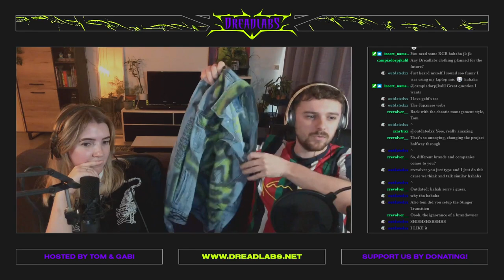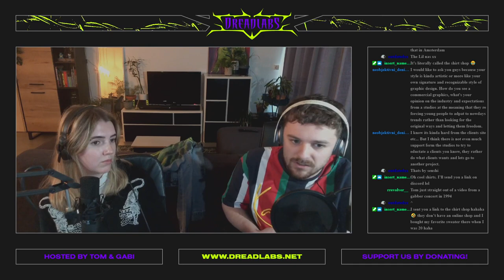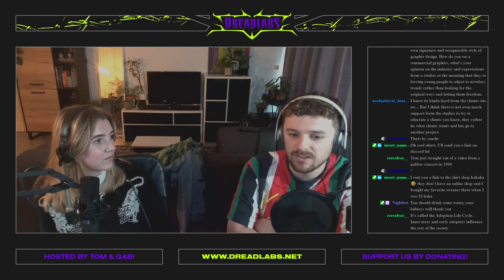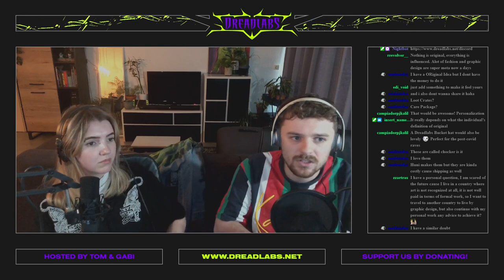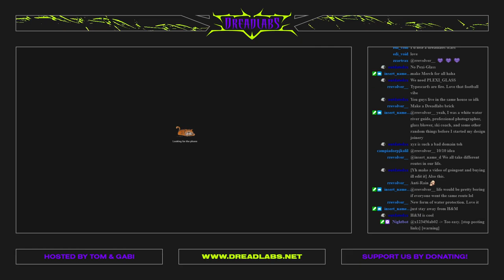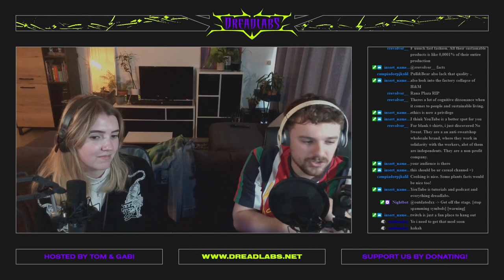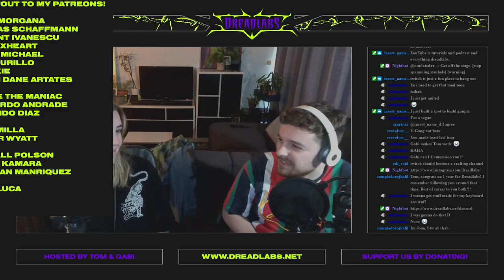All about fashion! • Dreadlabs Podcast EP 06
In this live podcast we hosted on twitch yesterday we answered some live questions and got into fashion and how it inspires us. We also talk about how Dreadlabs is going to do more fashion related stuff soon.

A small portion of the video is cut in the beginning because we had a very annoying noise gate filter for the first 15 minutes.

Dreadlabs is a creative hub where I share tutorials about graphic design, music, fashion and other creative practices.